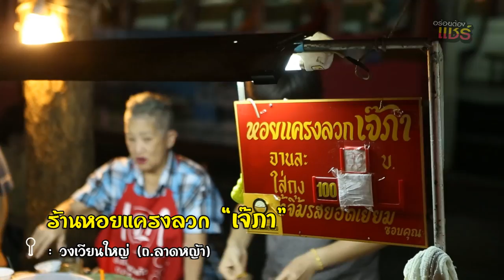อร่อยต้องแชร์ | ร้านหอยแครงลวกเจ๊ภา (วงเวียนใหญ่)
🌟:ร้านหอยแครงลวกเจ๊ภา หอยสดใหม่ น้ำจิ้มมีให้เลือก 3รส ชอบหอยแบบไหน สุกมากสุกน้อย สุกๆ หรือไม่สุก บอกเจ๊ภาได้เลย 🤗🤗🤗
📍:วงเวียนใหญ่
⏰:16:00น.-21.00น.
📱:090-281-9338